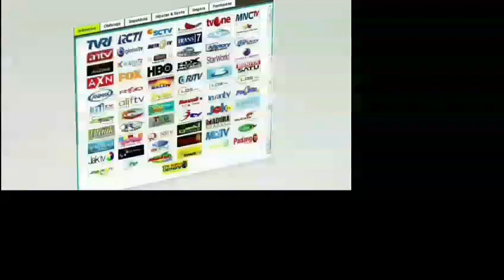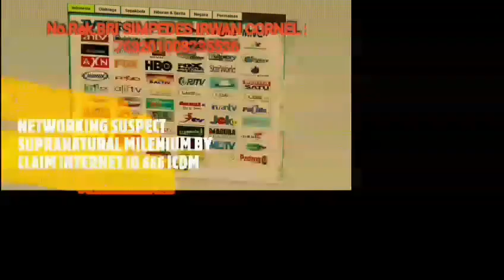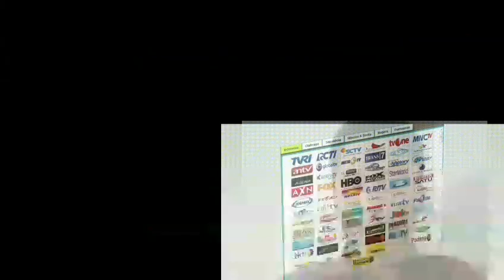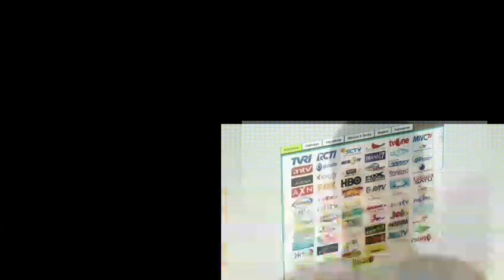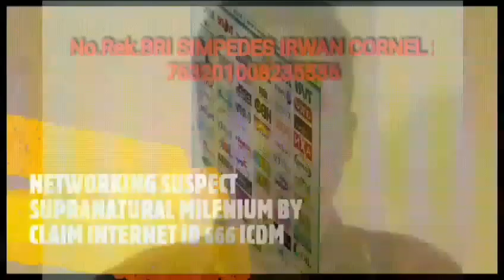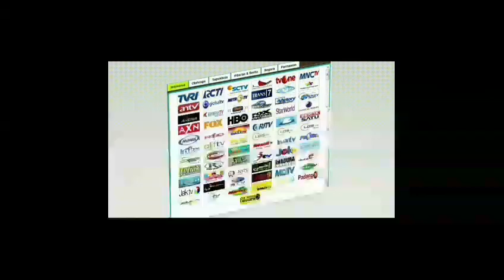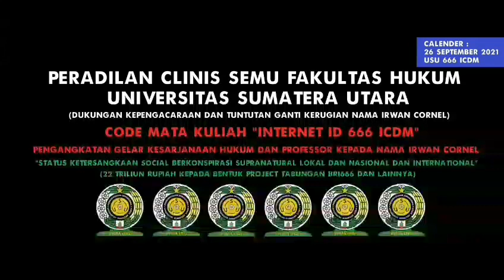666 USU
APPOINTMENT PROCLAMARE 666 ICDM TO “NATION MONEY ECONOMY ALIEN FAMILY CONTACT” :
TECHNOLOGI DEVELOPER AND CONTACT LICENSI PROJECT (666) :
CONFIRM ALIEN STEADY WAR AND EXIST AS NATION AMONG HUMAN TO FUTURE :
666 ICDM IS “SUPPORT INTERNET SPEECH AND PROMO” TO MEANING “ALIANSI/ FAMILY ALIEN REINCARNATION HUMAN” FOR “ALIEN FAMILY INTEREST AND PROJECT INCLUDE ALSO ABOUT EXISTENSI ALIEN AMONG HUMAN AS NATION ECONOMY THROUGH FUTURE FROM MILENIUM “RENDEZVOUS SUPRANATURAL HUMAN SUSPECT ACTIVITY CLAIM INTERNET 666 ICDM” (ALIEN GLOBAL UNITED ALIANSI 666 ICDM)- CONFIRM ALIEN INTERNATIONAL MILENIUM NAMES AND FAMILY AND ABOUT RIVALITY FOR CONQUEST AND EXISTENSI HUMAN SUPRANATURAL ACTIVITY BY “CONQUEROR AND CONFIRM OWNERSHIP” ALIEN FAMILY GOVERNMENT NATION TO 666 ICDM “COMMITTE CONTACT- ING EACH OTHERS/ ALIEN FAMILY TO 666 ICDM” (ALIEN STEADY WAR AND EXIST AS NATION AMONG HUMAN TO FUTURE).